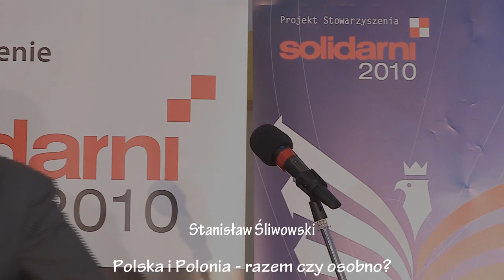Stanisław Śliwowski: "Polska i Polonia razem czy osobno?"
Wystąpienie Stanisława Śliwowskiego w trakcie Konferencji “Państwo Polskie a Polonia” zorganizowanej przez Stowarzyszenie Solidarni 2010 w ramach projektu współfinansowanego przez Ministerstwo Spraw Zagranicznych RP “Przeszłość i Perspektywa - nowa polityka historyczna”, która odbyła się 5-6 listopada w Warszawie.